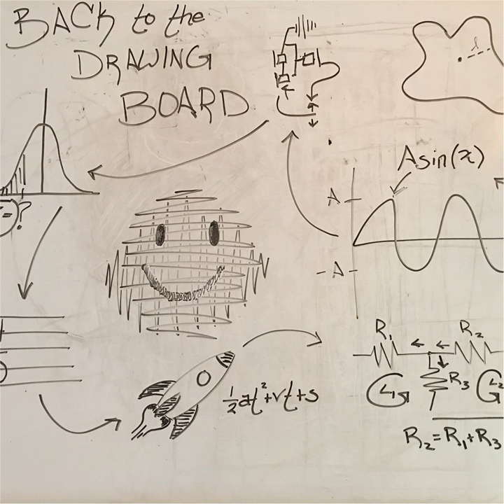Mr. Badger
Mr. Badger · Melting Clockwork

Back to the Drawing Board